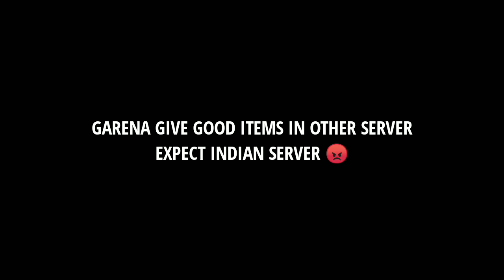FREE FIRE UPCOMING NEW EVENT 😦0.01% PLAYERS KNOW🥰 FREE FLAG EMOTE IN FF